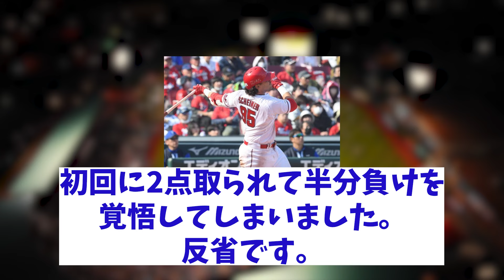広島打線 まさかの大爆発！？【野球情報】【2ch 5ch】【なんJ なんG反応】【野球スレ】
5chコンテンツ使用許諾済
【引用元】
h ttps://5ch.net/